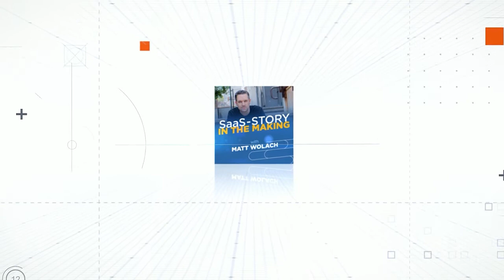How the Right Process Leads to an Exit - with Alister Esam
From Matt’s popular B2B SaaS-focused podcast: “SaaS-Story in the Making.”

Scaling your business is always challenging and risky. The processes that worked for you as a startup may not fit your needs in the future, especially when you’ve been toying with the idea of a dream exit. Here’s the catch, getting to the happy ending doesn’t always seem glamorous - an arduous process is part of the journey.

But it shouldn’t discourage you from achieving your exit goals or even make your team feel controlled. The notion of the process can appear too rigid and structured that, when applied, it takes away the team’s creativity and freedom. So in today’s podcast episode, Process Bliss’ Founder and CEO, Alister Esam, shed light on how the right process leads to an exit. He shared his knowledge and experiences on how it can impact your business and help with scaling. Watch now to learn more!

Are you struggling to grow your software business and achieve scale? Matt, a software founder, investor, and mentor, had the same challenges when he first got into B2B SaaS, launching a company without ever having done so.

✔️ How to ATTRACT perfect fit customers to you